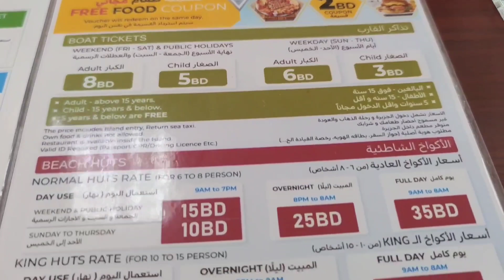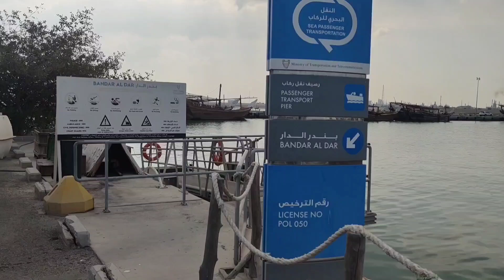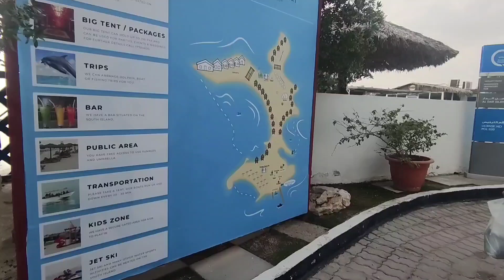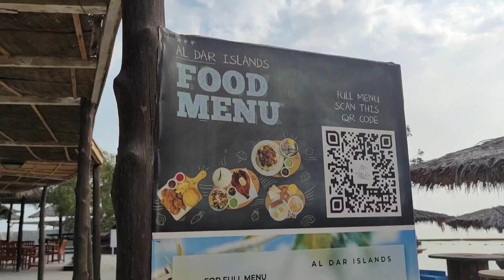BAHRAIN 🇧🇭 AL DAR ISLAND